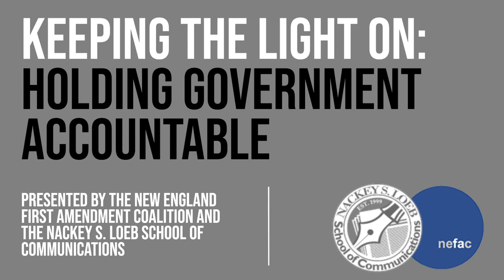Keeping the Light On: Holding Government Accountable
The First Amendment of the U.S. Constitution provides for the “right of the people to petition the government for a redress of grievances.” But what does that mean and how does it work?

The New England First Amendment Coalition and the Nackey S. Loeb School of Communications celebrated Sunshine Week 2021 with an expert panel discussion called Keeping the Light On: Holding Government Accountable. This conversation examines the values of open and responsive government and how all citizens play a role.

Speakers Include:

GILLES BISSONNETTE | Legal Director for the ACLU of New Hampshire

THE HON. N. WILLIAM DELKER | New Hampshire Superior Court Justice

CASEY MCDERMOTT (moderator) | Reporter at New Hampshire Public Radio

EMILY GRAY RICE | City Solicitor for the City of Manchester, New Hampshire

GREGORY V. SULLIVAN | First Amendment Attorney at Malloy & Sullivan